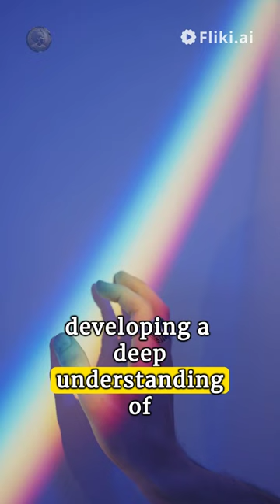The Power of Solitude: A Stoic Perspective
The ancient Stoic philosophy provides a profound framework for finding contentment in solitude. Exploring the early, middle, and late Stoa, it examines Stoic ideals like self-sufficiency, cultivating inner resources, and negative visualization. Modern thinkers highlight Stoicism's timeless wisdom for embracing solitude as a path to self-reflection and resilience in our hyper-connected age.